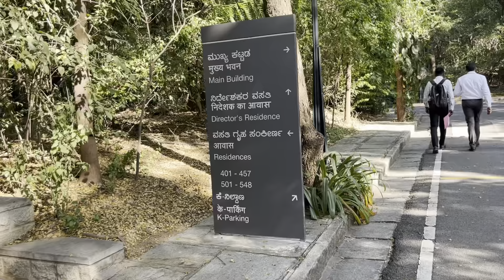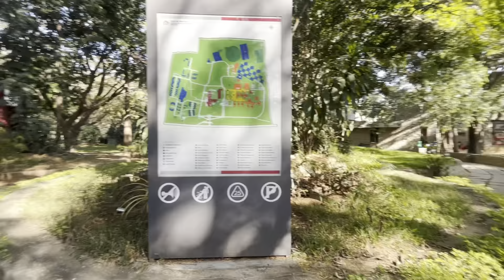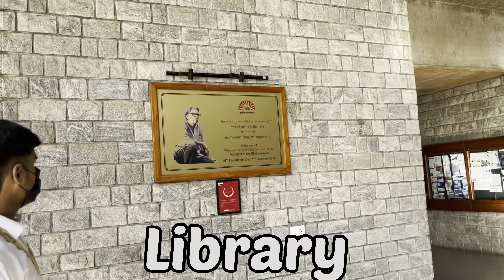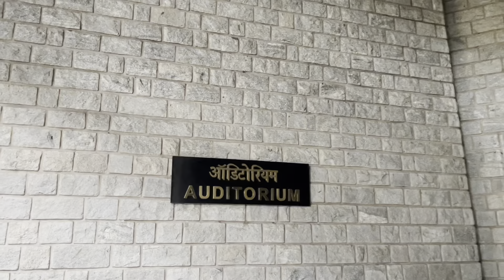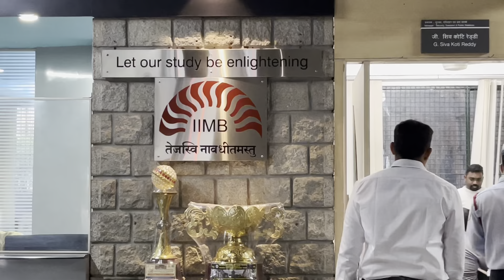IIM Bangalore Campus Tour || 3 Idiots Shoot || IV vlog 3